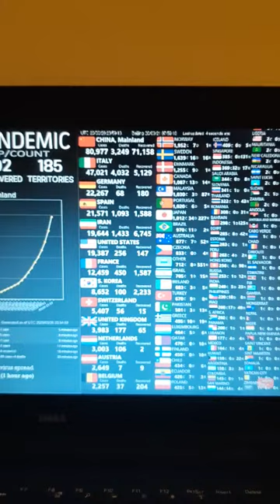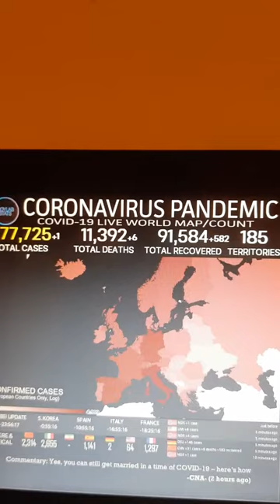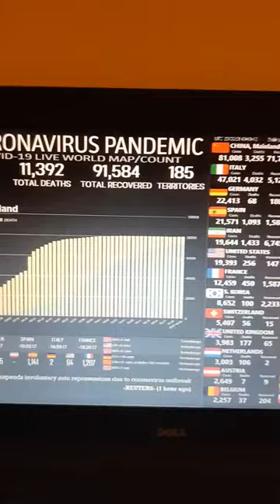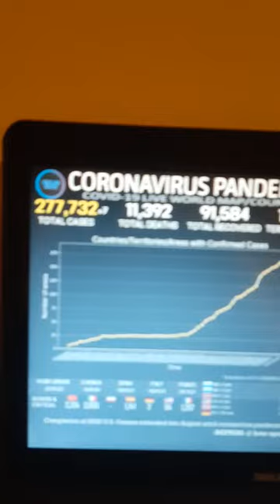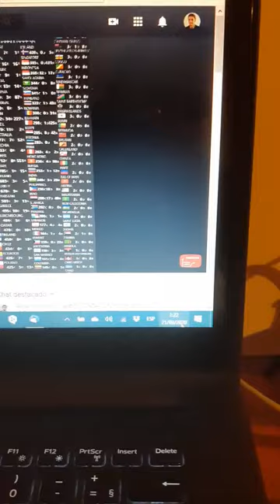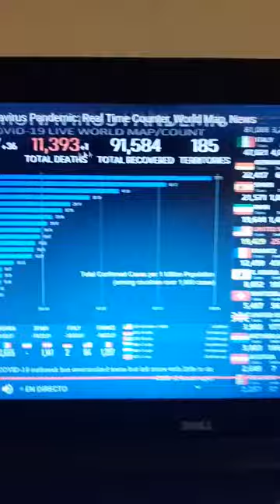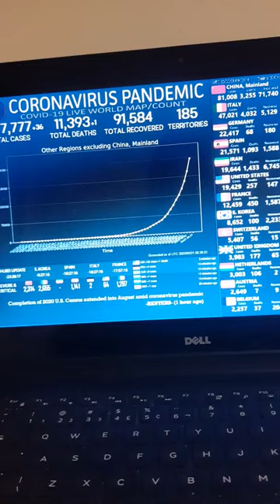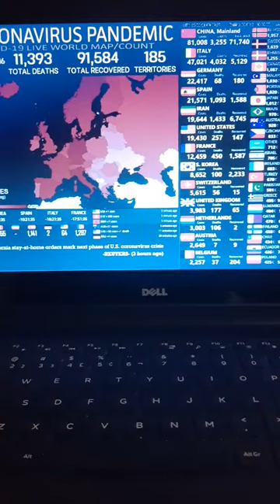A 'GRIPEZINHA' DO